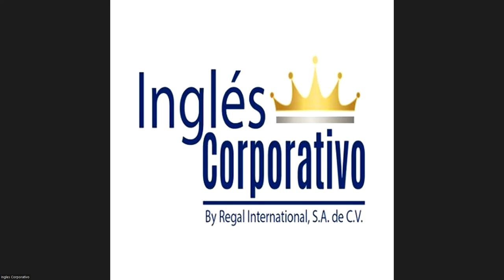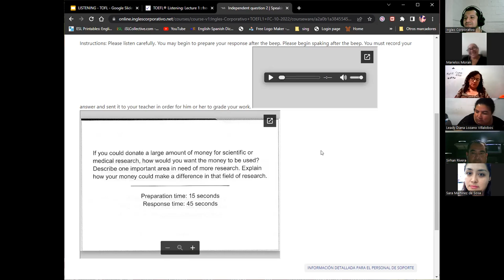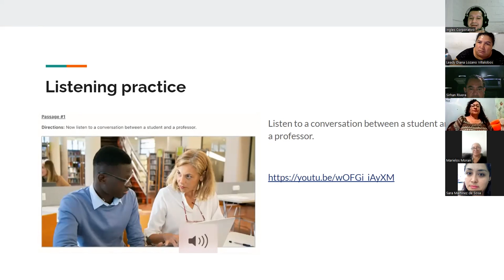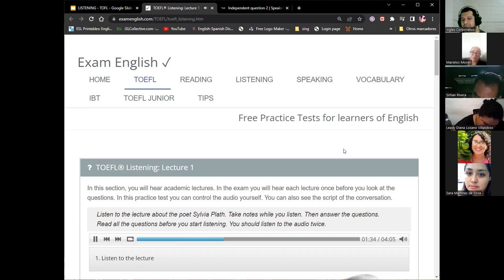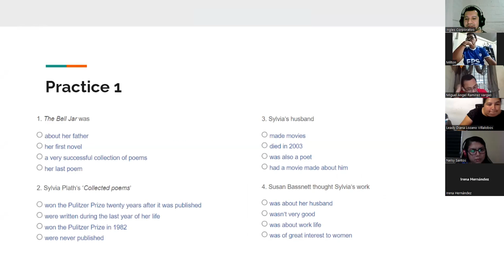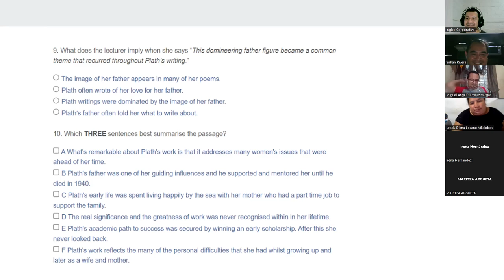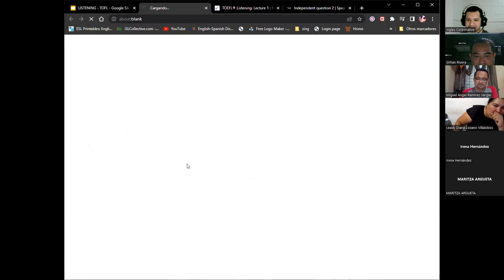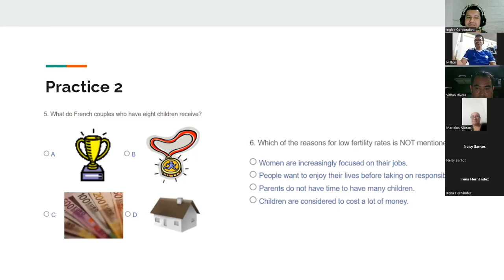Inglés Corporativo-18/10/2022- TOEFL Listening Practice 2